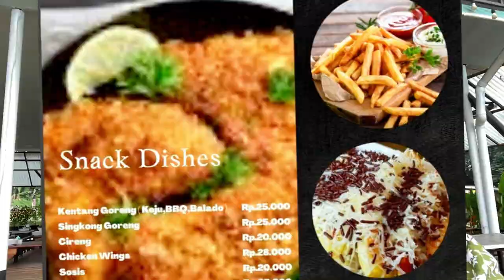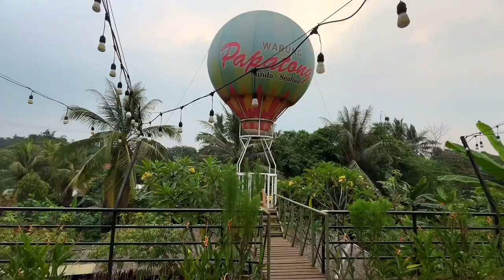Resto Warung Papatong: Piknik & Cemilan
Resto Warung Papatong
Jl Gor Alternatif Sentul Pakansari Cibinong Bogor

Hai, teman-teman! 🌞 Yuk, ikuti keseruan piknik di Resto Warung Papatong! Kita akan mencicipi 7 appetizer lezat, mulai dari sosis crispy hingga pisang lumer yang nagih! 🍽️

Jangan lewatkan SeMoanya Coffee Thai Tea yang menyegarkan.
Order Thai Tea seMOAnya Coffee

Plus, aku menggunakan Piengkna Day Sun Protect agar kulit tetap aman di bawah sinar matahari. ☀️